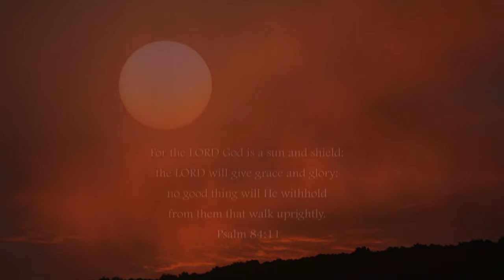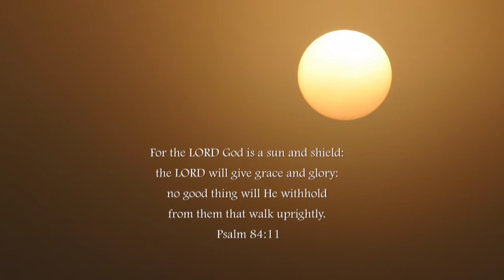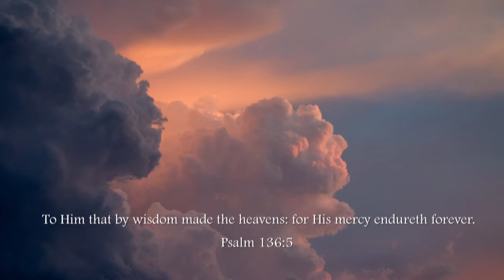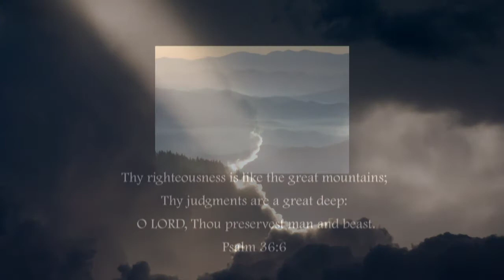Appalachia Preview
This is a preview slideshow of my mostly Appalachia and near vicinity pictures. The full version, in progress, ( looking for hymn music to replace the present music) is just over an hour but can be section into 3 separate shows.. Present music is by Kevin McLeod. It will be available in HD DVD and DVD. The show has Psalms and other scripture texts integrated with the pictures. This preview version still needs some edits but will give an idea of the overall flow.